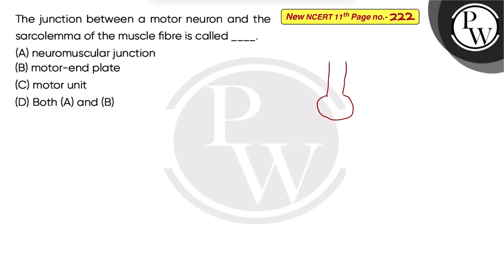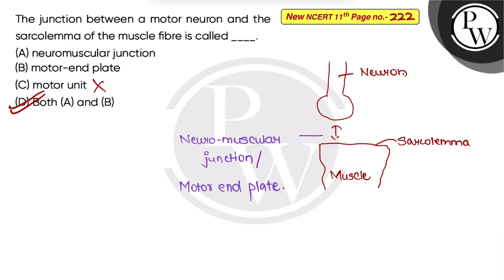The junction between a motor neuron and the sarcolemma of the muscle fibre is called ____.....